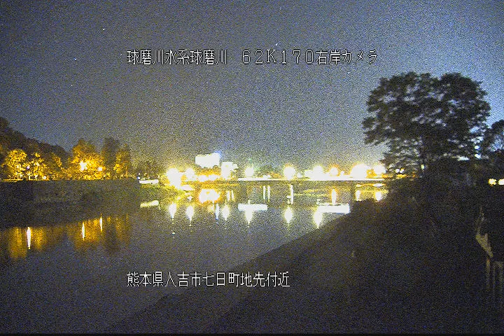球磨川 人吉市人吉 ライブカメラ (2020/08/19) 定点観測 Kuma River Live Camera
球磨川 : 人吉市人吉／熊本県人吉市七日町

定点観測して欲しい河川の場所がありましたらコメント欄に書き込みをお願いします